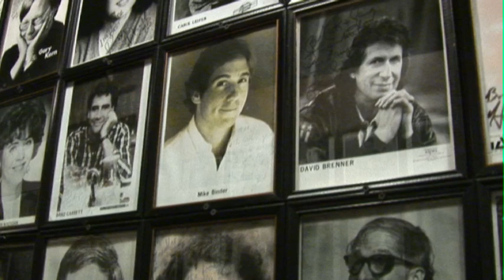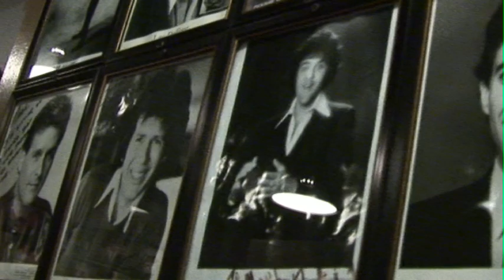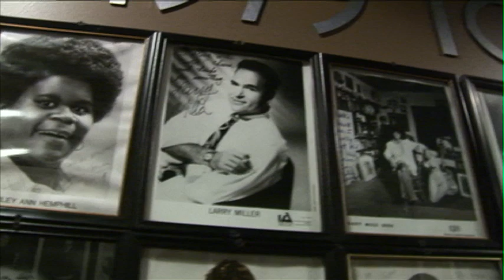Mark Ridley speaks.mov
This interview is from the Bonus features on Justin Schlegel's DVD, Thinking of You. Owner Mark Ridley discusses the history of the landmark comedy club, Mark Ridley's Comedy Castle, mentions just a few of the many famous comics who have performed there, and praises Justin Schlegel for the unique comedy voice he has.